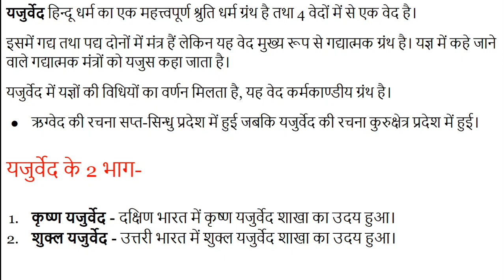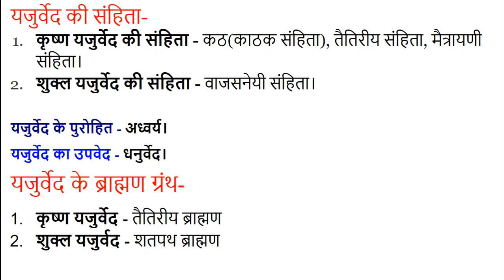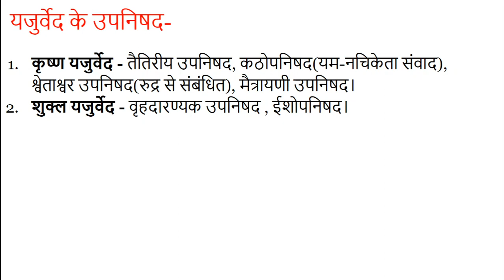#14 यजुर्वेद के बारे में जानकारी Information about the Yajurveda, For UPSC, IAS, NET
यजुर्वेद हिन्दु धर्म का एक महत्त्वपूर्ण श्रुति धर्म ग्रंथ है तथा 4 वेदों में से एक वेद है। इसमें गद्य तथा पद्य दोनों में मंत्र हैं लेकिन यह वेद मुख्य रूप से गद्यात्मक ग्रंथ है। यज्ञ में कहे जाने वाले गद्यात्मक मंत्रों को यजुस कहा जाता है।